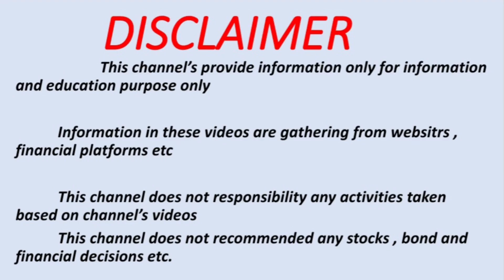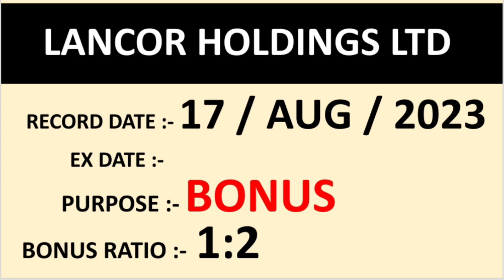😱 1 share into 8 shares 😱 | bonus share | dividends | record date update complete details